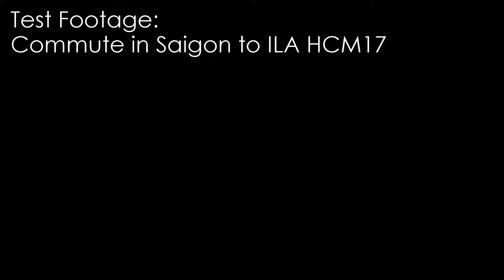Commuting in Saigon Traffic by Motorbike (Ho Chi Minh City Traffic) Test Footage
Test footage with my new GoPro Hero 4+ Silver. More footage to come with more edits.
Footage taken starting in D10 and ending in D6 at ILA HCM17.